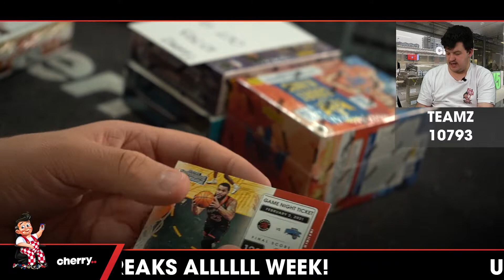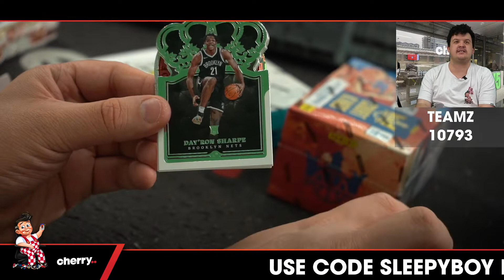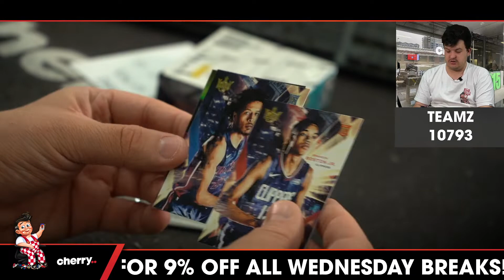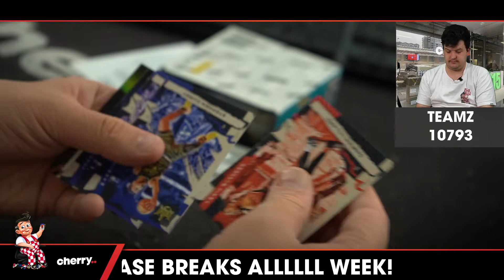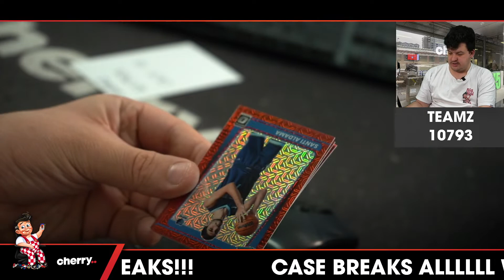Teamz - Daily NBA Team Based Break #10793 - Oct 12 (5pm)